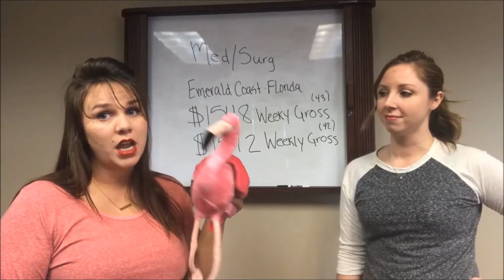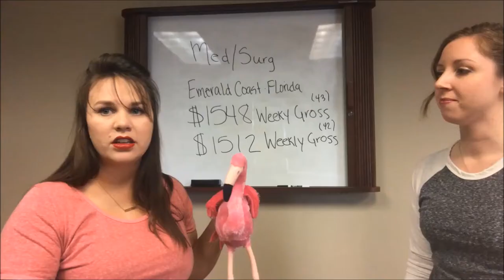Travel Nursing with Kelly & Nikkie - RN MedSurg Florida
Looking for Travel Nursing Jobs in the South? Kelly & Nikkie have Travel Nurse Jobs in Florida.

Discover why Travel Nurses will love working in the Midwest. Apply today for Travel RN Jobs with Premier Medical Staffing Services!

VISIT PREMIER for more HEALTHCARE JOBS & RESOURCES
premier.bz
APPLY ONLINE to Start Your Job Application Process
LET’S CONNECT!